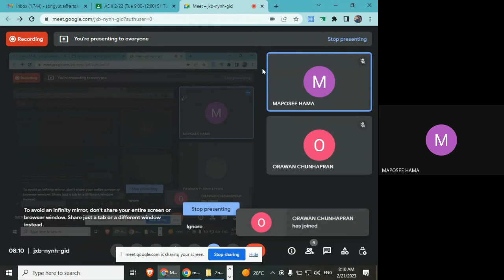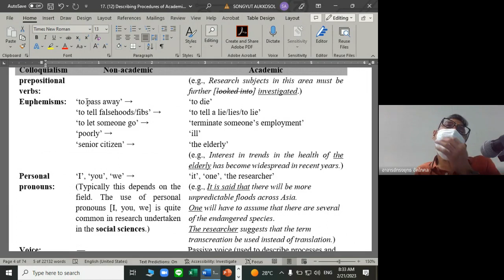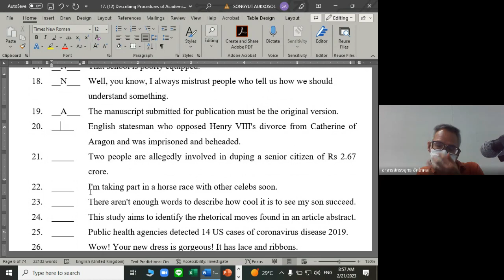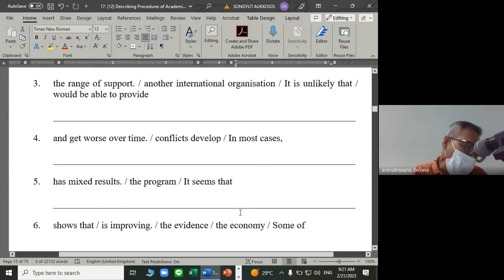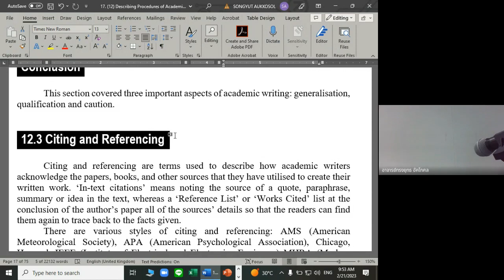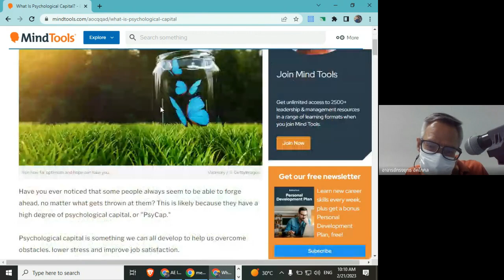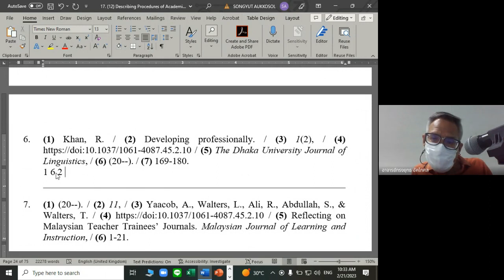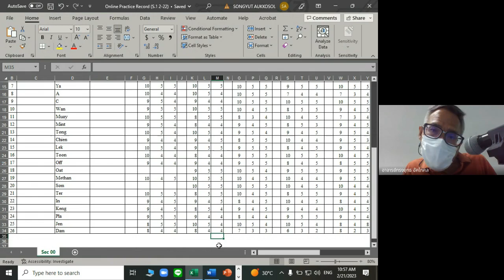Academic Style + Citing & Referencing